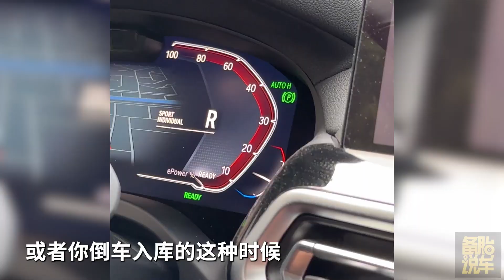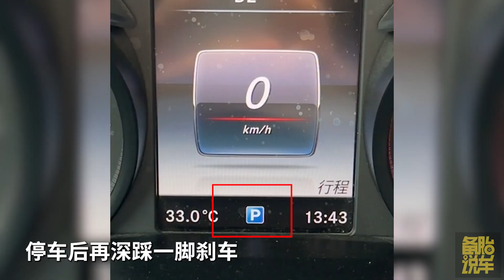上坡辅助和自动驻车有什么区别？实拍给你看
►►【現在訂閱立刻馬上按鈕】 ☝ ✌ ☝ ✌ ☝ ✌ ☝ ✌ ☝ ✌ ☝ ✌ 喜歡我的頻道就請大力戳上面那個按鈕
 ►本期內容：
               上坡辅助和自动驻车有什么区别？自动驻车该怎么用？哪些情况建议关闭？上坡辅助该怎么用？可以关闭吗？陡坡缓降又是什么？